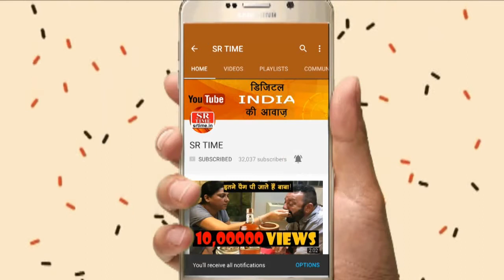PM Shri Narendra Modi in Chennai to pay tribute to Kalaignar Karunanidhi